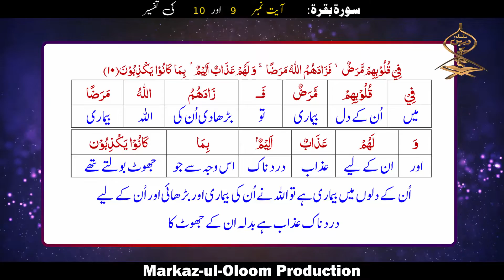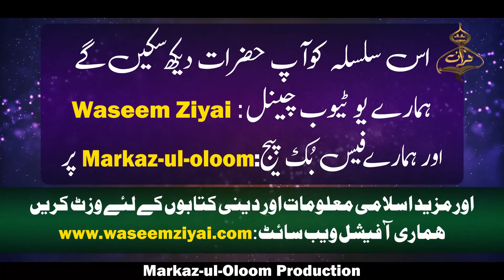Surah Baqara Ayat # 9 and 10 (Dars-e-Quran # 023) By Mufti Muhammad Waseem Ziyai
..مزید اسلامی معلومات کے لئے ہمارے یوٹیوب چینل کو سبسکرائب کریں ۔۔۔۔